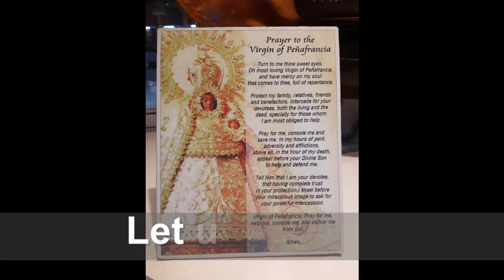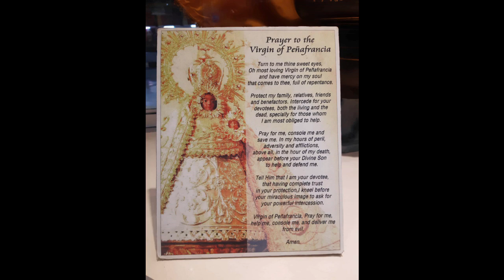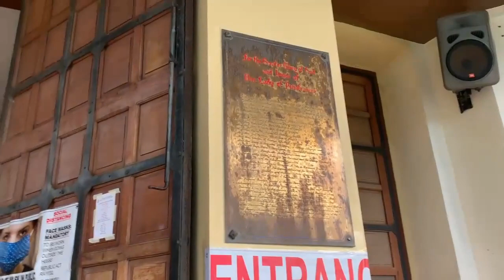PENAFRANCIA BASILICA, NAGA CITY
Music was Composed by Maximo Heguera, CM., The Himno A Nuestra Señora de Peñafrancia or the "Resuene Vibrante" has become the official hymn to the Our Lady of Peñafrancia since 1924 in dedication to her Canonical Coronation. Fr. Maximo Jeguera was inspired to write the lyrics of the song while on "vacacion comun" at Lanot, Camarines Norte as intimated by "Los montes proclaman tu gloria y poder..." The original verses of the hymn was composed in Spanish. Fr. Jesus Esplana and Fr. Sohl Saez translated the hymn into Bicol. Although this version only has 2 Estofas (The original Spanish Verse contains 3 Estofas), the hymn is very known to the Bicolanos for it is their "Love Song" to the Our Lady of Peñafrancia.
Reference: Jared Dale Estolloso youtube account,